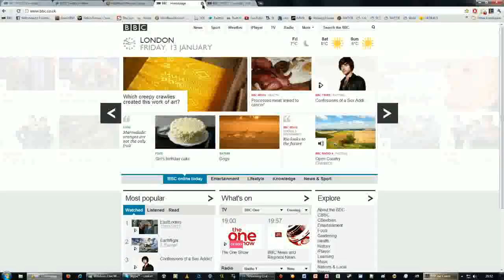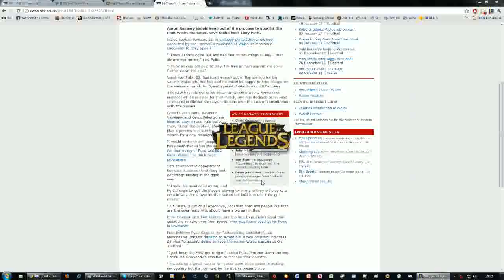League of Legends (Randy 5's) - 6 / 9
Recorded live on January 13 at 11:36am. -- Stream @ Twitch.tv/Corkin
Youtube.com/CorkinHD

Hope you enjoy my gameplay and be sure to check out my stream.  If you like it then don't be scared to favourite it ;)